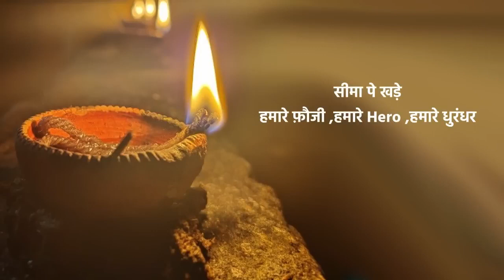HAPPYDIWALI TO ALL OF YOU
Video from RupinderBhullar